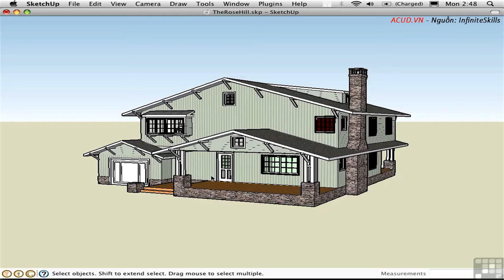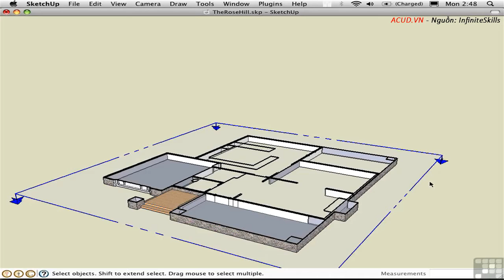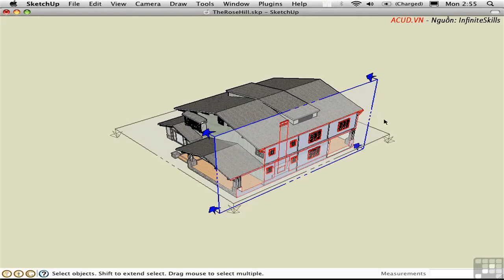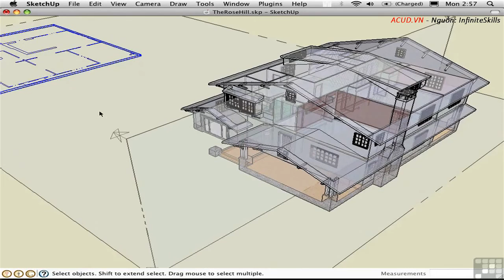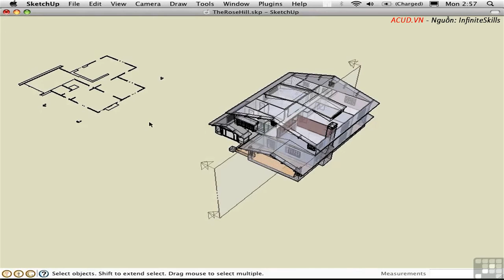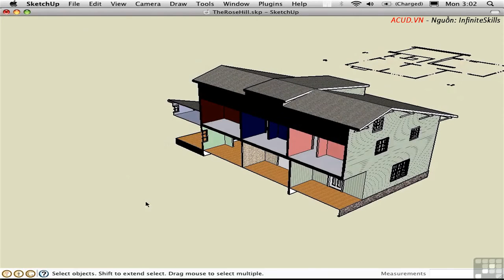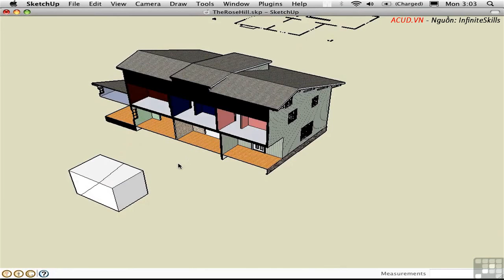SketchUp-Phần 5E-Editing-Hiển thị mặt bằng, mặt cắt, mặt đứng...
Truy cập vào để tải tài liệu thực hành tương ứng với từng bài học bên trên.
hoặc Truy cập vào để tải tài liệu thực hành
Hướng dẫn sử dụng phần mềm SketchUp từ cơ bản đến nâng cao với các bài hướng dẫn được bố cục khoa học, minh họa đơn giản, rõ ràng, ngoài ra mỗi bài học sẽ có tài liệu thực hành như trong video hướng dẫn, giúp cho người học hoàn toàn có thể tiếp nhận được hết những nội dung trong bài học.
Hệ thống bài học được chia làm 19 phần chính và các tiểu phần nhỏ như sau:
- Phần 1: User Interface - Giao diện người dùng
- Phần 2: Custom Settings -- Tùy chỉnh các cài đặt mặc định
- Phần 3: Using Ruby Scripts -- Sử  dụng các Ruby Scripts hỗ trợ
- Phần 4: Tools In Depth -- Seeing -- Các công cụ quan sát bản vẽ
- Phần 5: Editing -- Các công cụ chỉnh sửa (5A-5B-5C-5D-5E-5F-5G-5H)
- Phần 6: Layers -- Lớp bản vẽ
- Phần 7: Contextual Modelling -- Đối tượng và hoạt cảnh (7A-7B-7C-7D-7E)
- Phần 8: Tools In Depth -- Lines -- Công cụ chuyên sâu -- Đường Lines (8A-8B-8C)
- Phần 9: Tools In Depth - Making Faces -- Công cụ chuyên sau -- Tạo bề mặt
- Phần 10: Basic Surfaces -- Tạo bề mặt cơ bản
- Phần 11: Advanced Surfaces -- Tạo bề mặt nâng cao (
- Phần 12: Edges On Faces -- Tạo và các cạnh trên bề mặt (12A-12B-12C-12D-12E)
- Phần 13: Architectural Tools -- Các công cụ cho kiến trúc sư (13A-13B)
- Phần 14: Surface Shaping Tools -- Các công cụ tạo bề mặt địa hình (14A-14B-14C)
- Phần 15: Styles -- Các kiểu diễn họa (15A-15B)
- Phần 16: Presenting Your Work -- Diễn họa sản phẩm
- Phần 17: Working With Color -- Đổ màu và gán vật liệu (17A-17B-17C)
- Phần 18: Importing -- Đưa các đối tượng vào Sketchup (18A-18B-18C)
- Phần 19: Exporting -- Xuất các đối tượng ra từ Sketchup